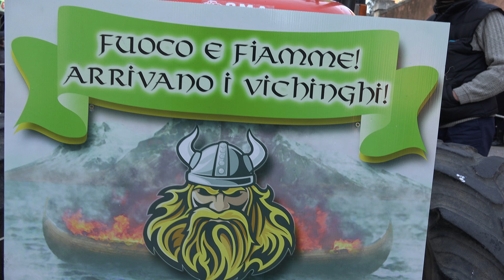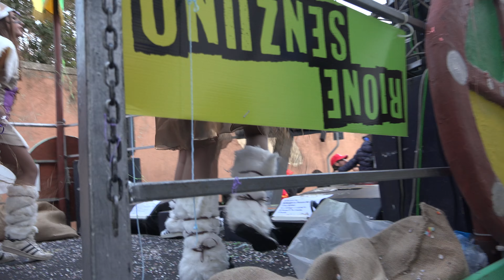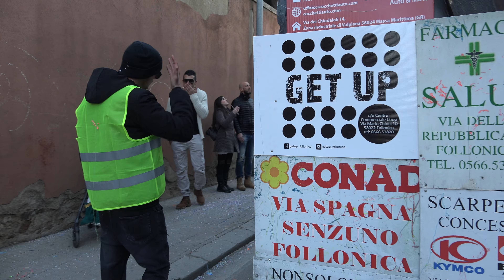CARNEVALE FOLLONICA - RIONE SENZUNO - FOLLONICA 11-2-2018